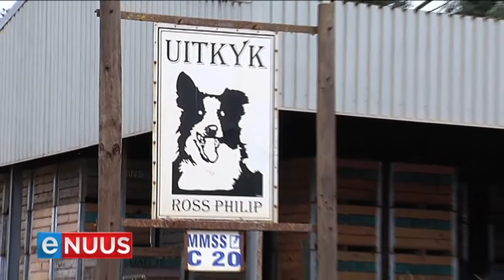Boer maak 'n waterplan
Helderstroom, 16 Maart - 'n Waterverbruikersvereniging in die Overberg neem die voortou met natuurbewaring en die uitroei van indringerspesies. Dit het alles begin met 'n droogte, 'n veldbrand en een boer wat inisiatief geneem het.